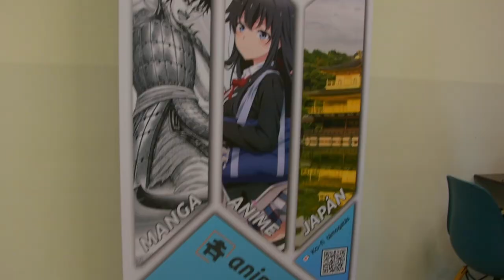2022 Őszi Fantasy Expo CMV (by Nekovi)